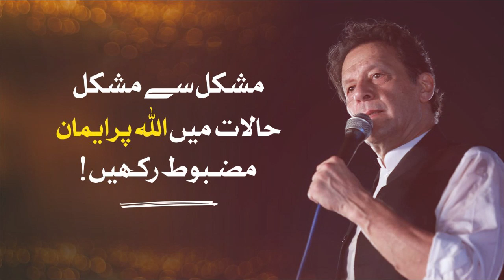مشکل سے مشکل حالات میں اللہ پر ایمان مضبوط رکھیں